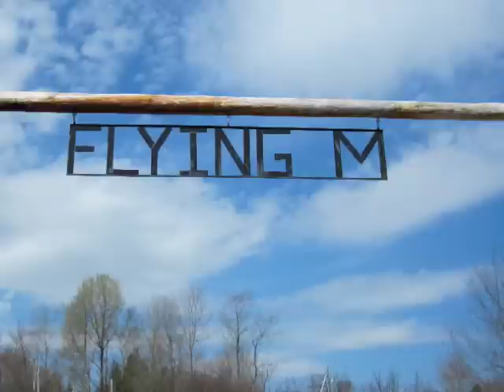horse a la mode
Dear friends from France spend time with me and my horses